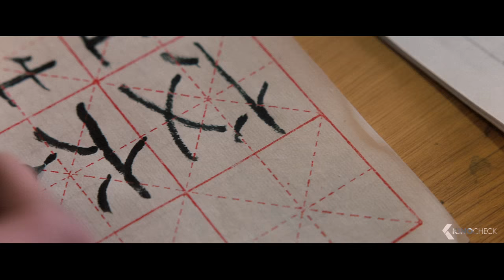MONSIEUR PIERRE GEHT ONLINE Trailer German Deutsch (2017)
Pierre (Pierre Richard) ist Witwer, Griesgram und hasst Veränderungen aller Art. Tagein, tagaus schwelgt er in Erinnerungen an die gute alte Zeit und züchtet seltene Schimmelkulturen im Kühlschrank. Um den alten Herrn zurück ins Leben zu schubsen, verkuppelt seine Tochter Sylvie ihn mit Alex, einem erfolglosen Schriftsteller und Freund ihrer Tochter. Alex soll Pierre mit der fabelhaften Welt des Internets vertraut machen. Das ungewohnte Lernduo tut sich mächtig schwer, bis Pierre ausgerechnet über ein Datingportal stolpert. Dank der beruhigenden Anonymität des Internets entdeckt sich Pierre als Verführer und verabredet sich mit der jungen Flora – zum Glück hat er ja Alex, der sich geradezu anbietet, die Konsequenzen zu tragen. Der in großen Finanznöten steckende Alex akzeptiert Pierres unmoralisches, aber exzellent bezahltes Angebot und geht an Pierres Stelle zum Rendezvous. Dass sich Flora Hals über Kopf verliebt, bringt die Situation in eine gewisse Schieflage. Pierre ist sich sicher, dass seine verbale Verführungskunst Floras Gefühle geweckt hat. Ganz unschuldig können aber auch Alex' Küsse nicht gewesen sein. Vor allem aber sind es eigentlich die beiden Männer, die von Flora im Sturm erobert wurden, und nun endgültig im selben Boot sitzen, nur die Kapitänsfrage muss noch geklärt werden.

Note | Monsieur Pierre geht online german trailer courtesy of Neue Visionen Filmverleih. Bei einem Kauf ändert sich für euch nichts, aber ihr unterstützt dadurch unsere Arbeit. | KinoCheck®